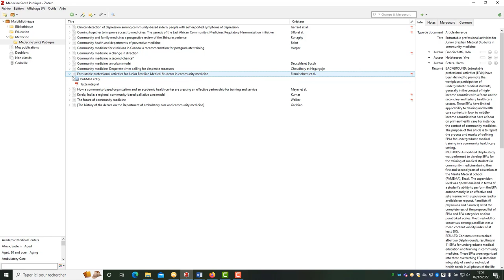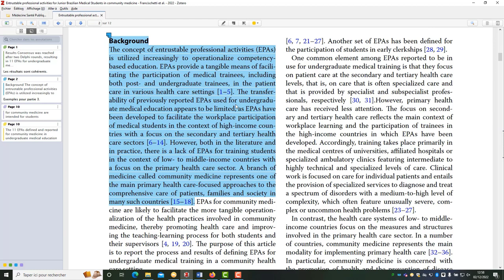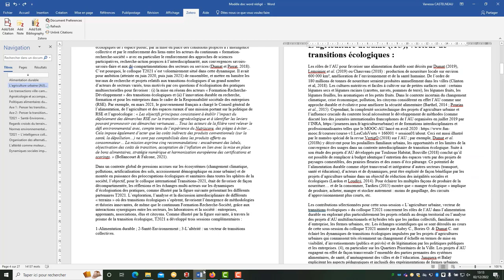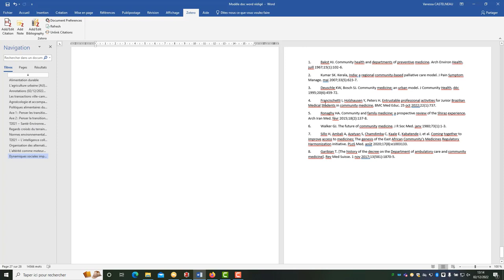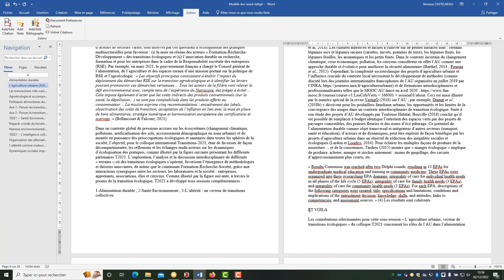Astuce Zotero 7 : PDF #1 Annotation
Autre Astuce : vous vous demandez comment annoter vos pdf dans Zotero et intégrer vos annotations dans Word. Cette vidéo est pour vous !